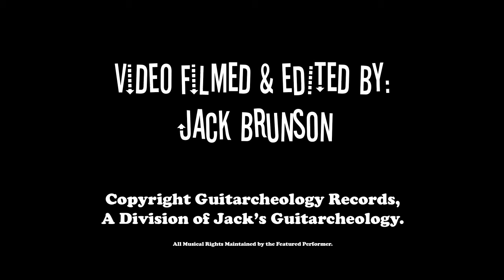Warthog at We Are The Punx 3 | Guitarcheology Records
Recorded at We Are The Punk 3 -- Respectable Street, West Palm Beach, FL. Musical rights retained by Warthog (NYC).

Video courtesy of Guitarcheology Records -- a division of Jack's Guitarcheology. Video recorded and edited by J. Brunson.